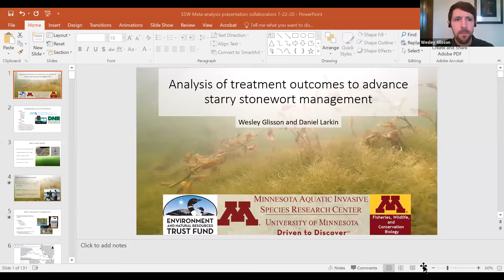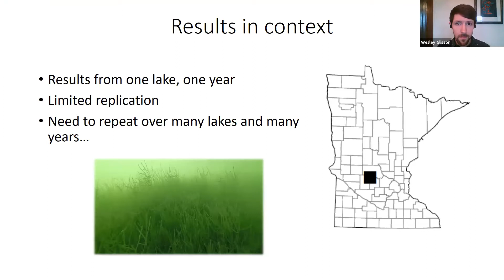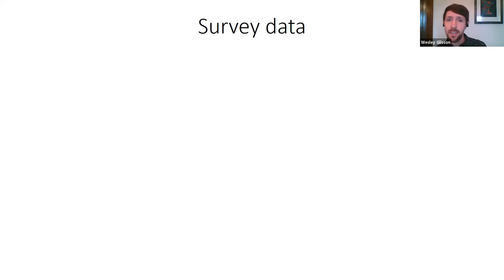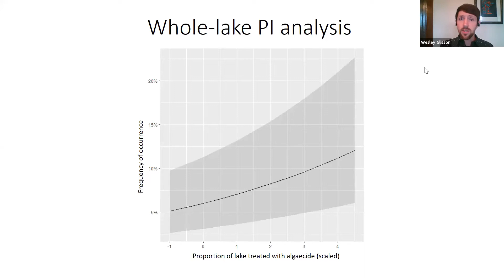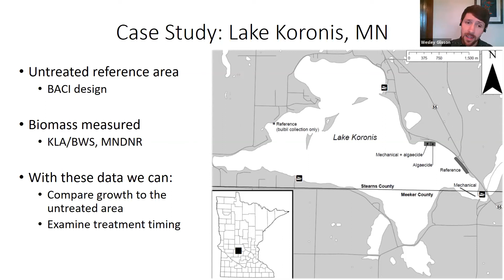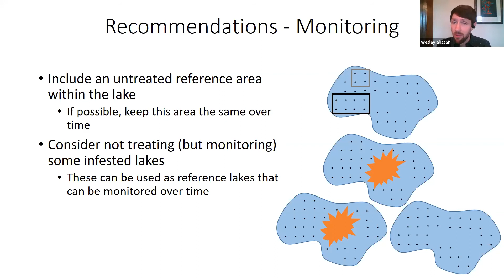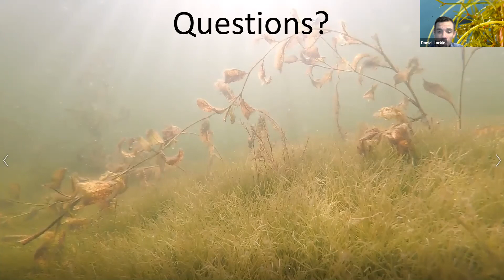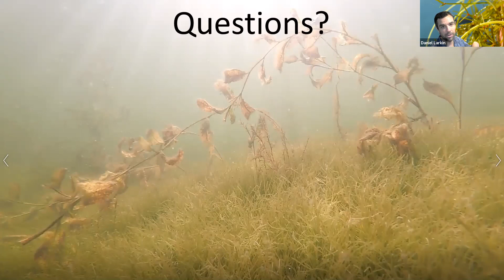(7/22/2020) Analysis of Treatment Outcomes to Advance Starry Stonewort Management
A July 22nd webinar with Dr. Dan Larkin, Assistant Professor and Extension Specialist and Wesley Glisson, Research Fellow, both from the Minnesota Aquatic Invasive Species Research Center (MAISRC), University of Minnesota. They discuss the outcomes of treatments and their implications going forward.